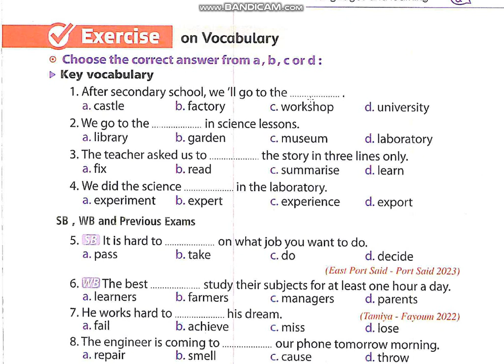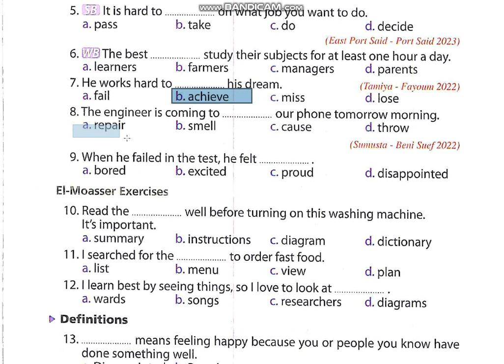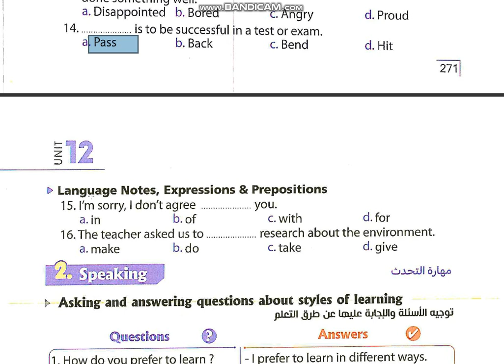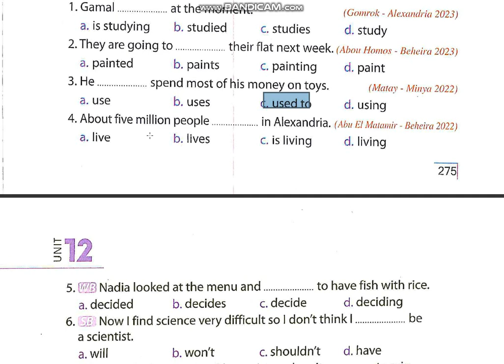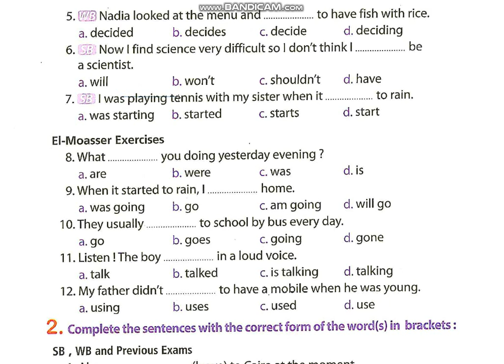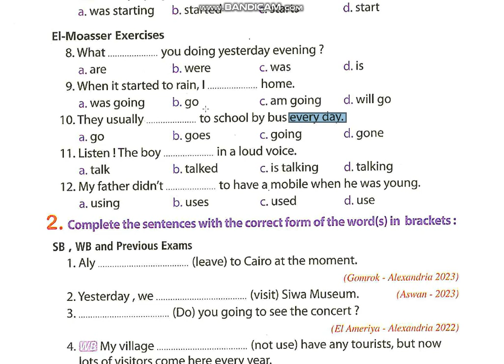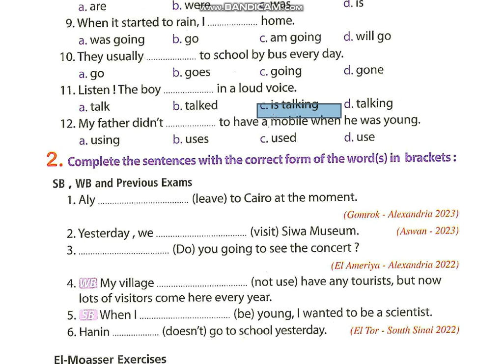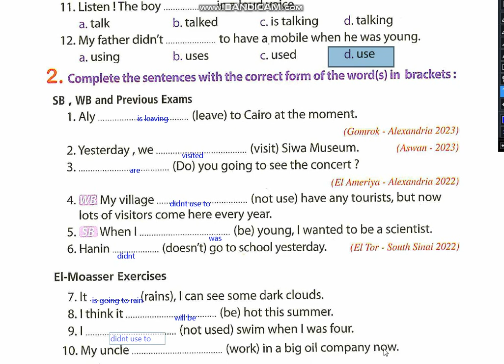حل كتاب المعاصر الصف الثاني الاعدادي 2024 ترم ثاني / unit 12/ الدرس 1/2